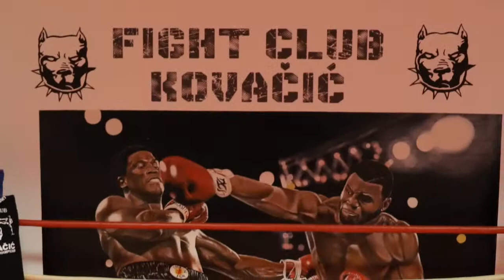Podcast u ringu #10 - gost Matija Grabar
Zapratite nas na facebook stranici